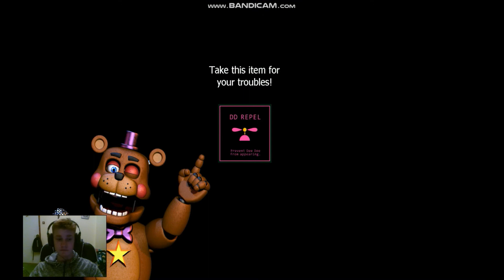I COMPLETED IT! | FNAF Ultimate custom night (#2)